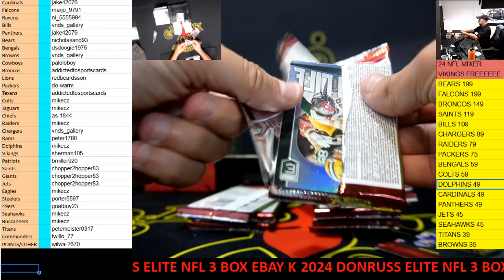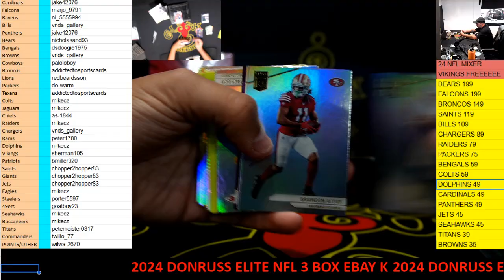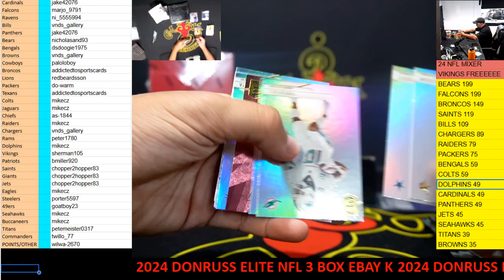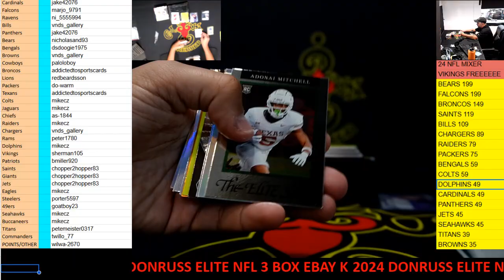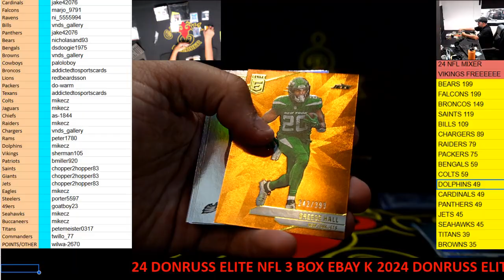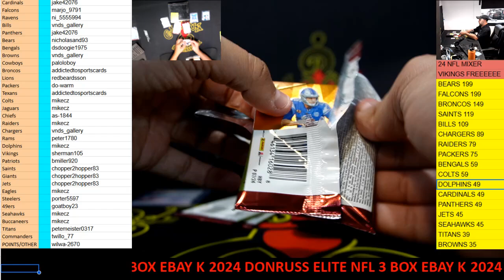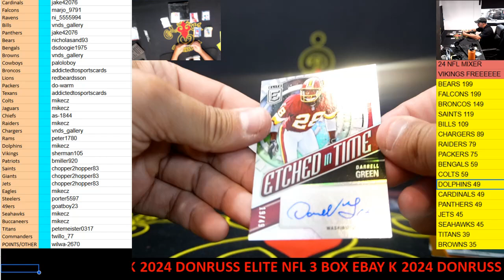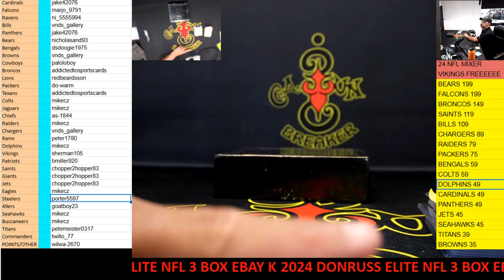CAJUNBREAKER 2024 DONRUSS ELITE NFL 3 BOX(EBAY) K 10-30-2024